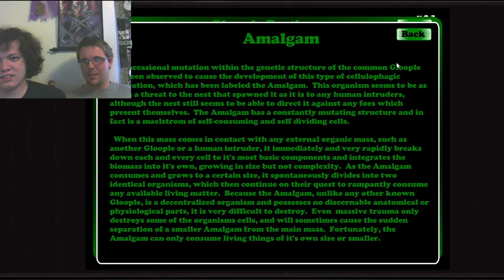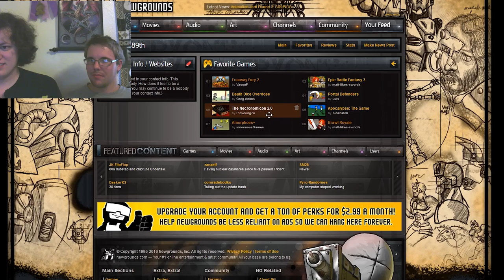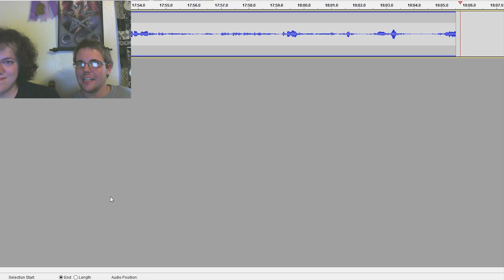Newgrounds flash games: Keith and John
Keith you takes you through some of his favorite flash games from his newgrounds days.